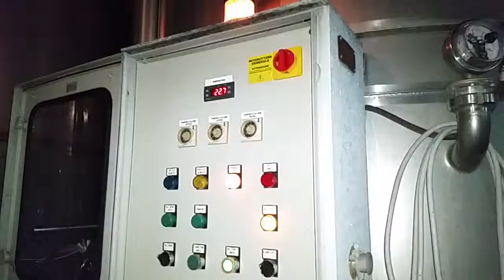Vitivinicola Meola - panoramica serale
Panoramica serale della lavorazione - vendemmia 2014